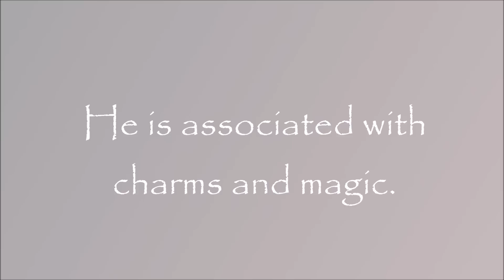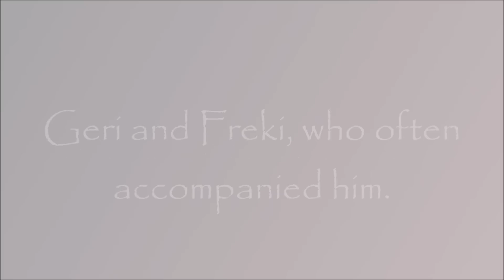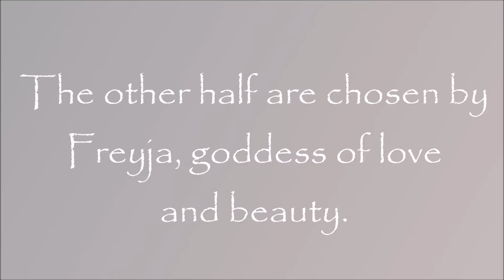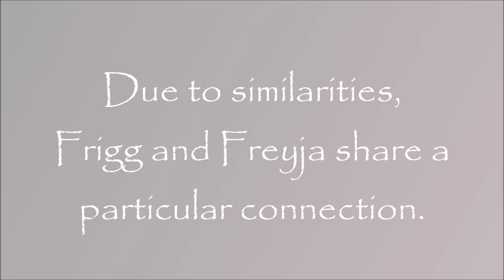Norse Mythology: Story of Odin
Odin is the god of death.

Requested by ZeRo Clan WMD

♪ Music ♪
Space Chatter by Doug Maxwell

Angelic Happiness by Jingle Punks